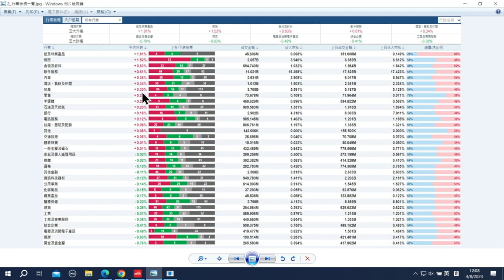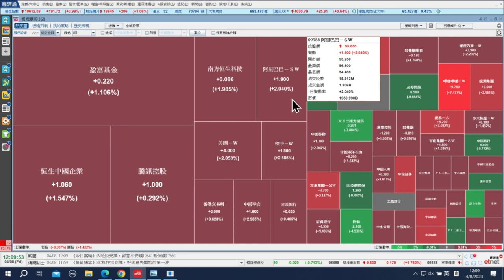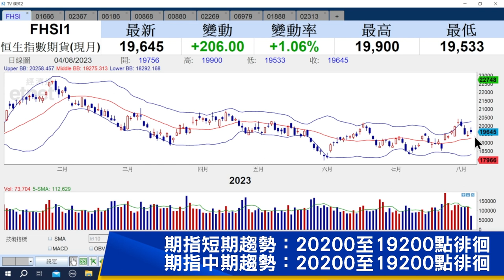【石Sir午市閒談】今日推介同仁堂科技、巨子生物、中國飛鶴